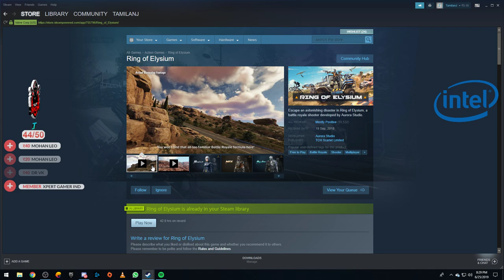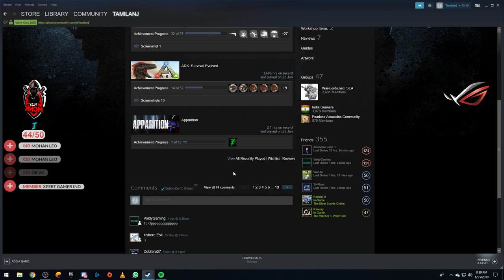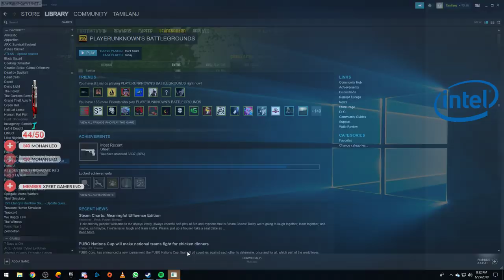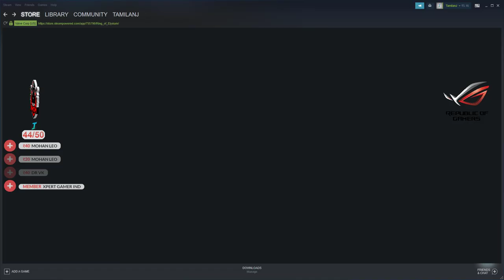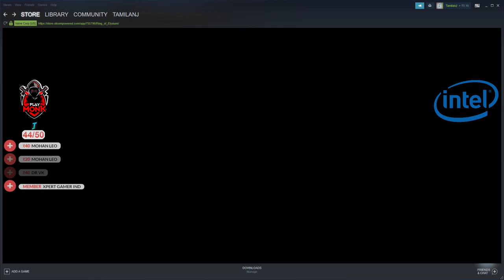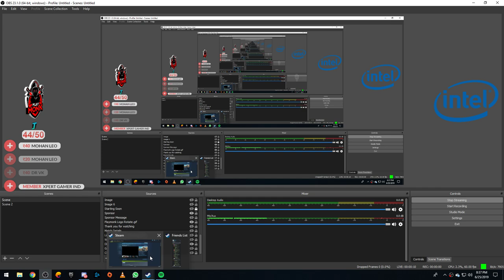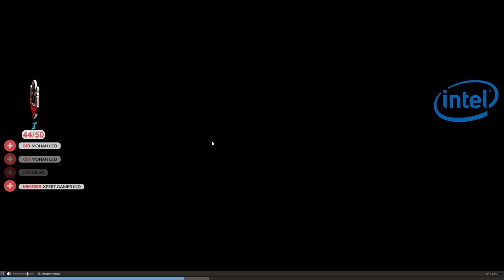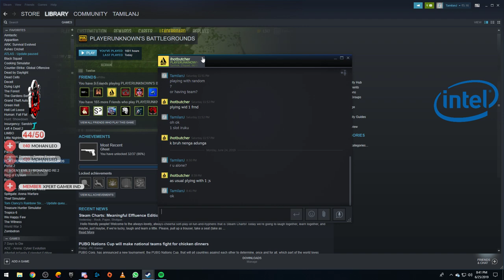PUBG PC TAMIL LIVE STREAMING | SOLO TOURNAMENT @ 10.00 PM | PLAYMONK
System specs:-
Motherboard -  ASUS Prime B450-plus ATX AM4
RAM - G.skill Aegis 16 GB (2x8) DDR 4 3000 Mhz
Hard Drive - Western Digital - Caviar Blue 1 TB 3.5" 7200RPM
Monitor - BenQ GW2470ML 23.8" 1920 x 1080 60 Hz
Keyboard - HyperX alloy fps pro wired
Mouse - Logitech G102
OS - Microsoft Windows 10 Pro OEM 64-bit

Another PC

GPU - Gigabyte - Gforce GTX 1060 6 GB OC
Ram-Corsair 8GB 2133 MHz
Mouse-Logitech G402
Keyboard -Microsoft
Monitor - Samsung 19 inch,1360x768
Headphones - Kotion Each G2000
SSD-Western Digital WDS250G1B0A 250GB Internal (Blue)

Internet-Cherrinet 100mbps unlimited  1180 per month

My PUBG id Tamilan
My PUBG mobile id TamilanJ
My Epic ID Tamilan J
My Rockstar Id Tamilanjoeish
My ROE ID Tamilan_J
Ark Server   ANZAC Classic Extinction 3XG/XP/T NoMods Kewee.net